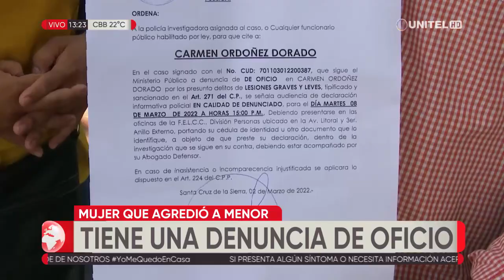Mujer acusada de agredir a una menor deberá presentarse nuevamente ante la Policía